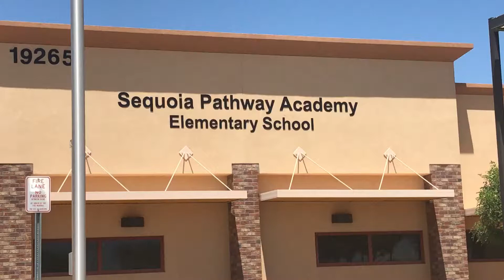Sequoia Pathway Academy in Maricopa, AZ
Sequoia Pathway Academy in Maricopa Arizona.  One of Maricopa's private schools.

Jason Bechtold, Maricopa Realtor
The Maricopa Real Estate Company